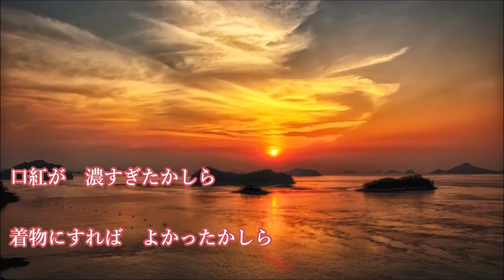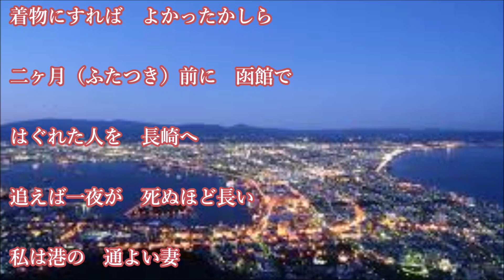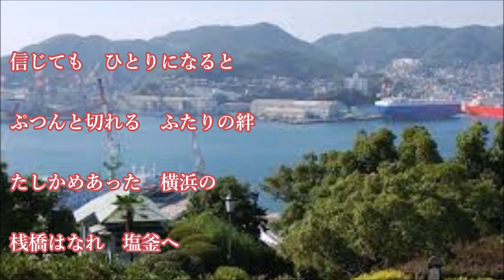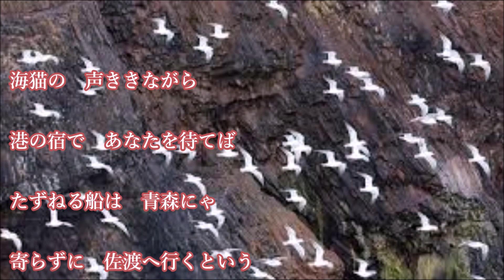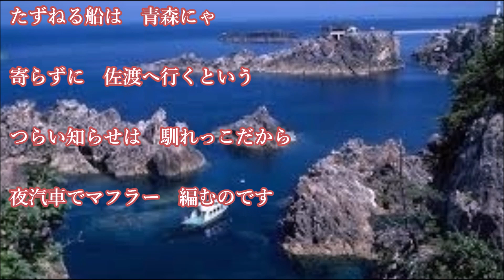女の港（大月みやこさん）唄ってみました♪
１９８３年　　作詞：星野哲郎　　作曲：船村徹
大月みやこさんの最初の紅白歌合戦の曲ですね。大好きな曲です。
私の拙い歌を聴いてくださり、ありがとうございます。
聴いてくださるだけで、感謝します。